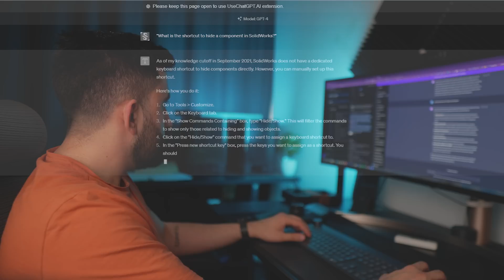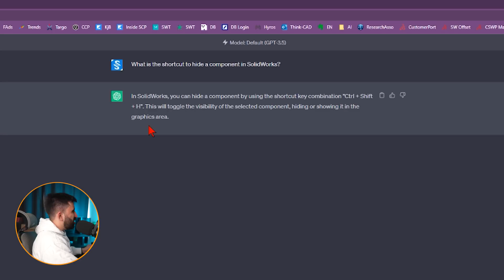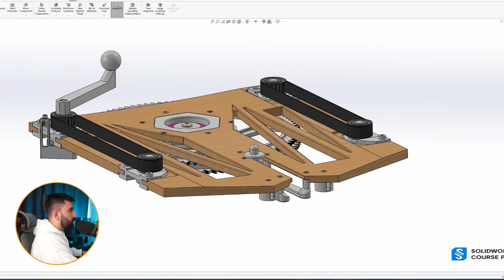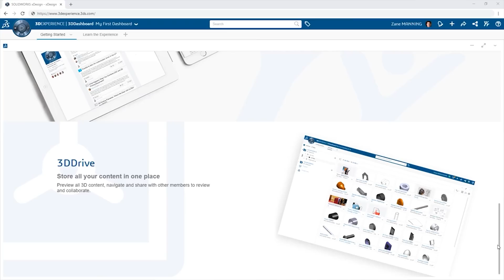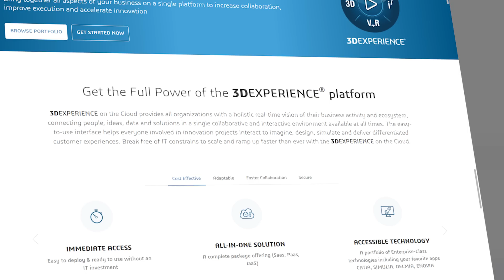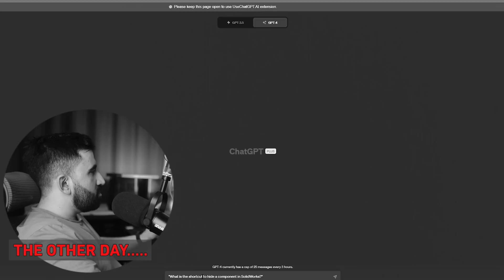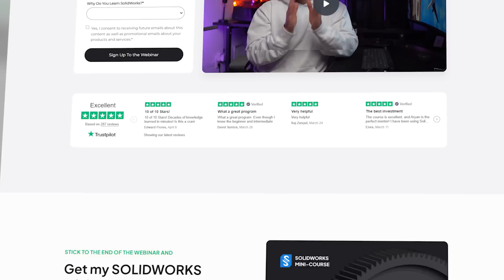SOLIDWORKS Vs ChatGPT | CAD+AI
Discover the top 5 mistakes every SOLIDWORKS beginner makes and how you can avoid them to accelerate your learning!

Welcome to "ChatGPT vs SOLIDWORKS"! In this captivating video, we dive into the exciting world of artificial intelligence and computer-aided design (CAD).

Join us as we explore the similarities, differences, and unique capabilities of ChatGPT, a powerful language model, and SOLIDWORKS, a leading CAD software.

We'll begin by discussing the fundamentals of ChatGPT, its natural language processing abilities, and how it has revolutionized various industries. Then, we'll delve into the realm of SOLIDWORKS, unravelling its robust features and its indispensable role in designing intricate 3D models.

Also here are my mini-series if you want to learn SolidWorks

¡Bienvenido a "ChatGPT vs SOLIDWORKS"! En este cautivador video, nos adentramos en el emocionante mundo de la inteligencia artificial y el diseño asistido por computadora (CAD).

Únete a nosotros mientras exploramos las similitudes, diferencias y capacidades únicas de ChatGPT, un potente modelo de lenguaje, y SOLIDWORKS, un líder en software CAD.

Comenzaremos discutiendo los fundamentos de ChatGPT, sus habilidades de procesamiento de lenguaje natural y cómo ha revolucionado varias industrias. Luego, nos adentraremos en el reino de SOLIDWORKS, desvelando sus robustas características y su papel indispensable en el diseño de intricados modelos 3D.

Además, aquí están mis mini-series si quieres aprender SolidWorks.

00:00 ChatGPT is your go-to for technical questions.

01:04 Mastering ChatGPT for effective use.

02:04 GPT 4 is more concise than GPT 3.5.

03:07 GPT 3.5 can't handle specific questions.

04:06 Discover SOLIDWORKS' 3D Experience platform.

05:18 Speed up modeling with licenses.

06:26 Quick answers with ChatGPT.

07:26 Learn SOLIDWORKS and bring ideas to life.00:00 ChatGPT is your go-to for technical questions.

01:04 Mastering ChatGPT for effective use.

02:04 GPT 4 is more concise than GPT 3.5.

03:07 GPT 3.5 can't handle specific questions.

04:06 Discover SOLIDWORKS' 3D Experience platform.

05:18 Speed up modeling with licenses.

06:26 Quick answers with ChatGPT.

07:26 Learn SOLIDWORKS and bring ideas to life.